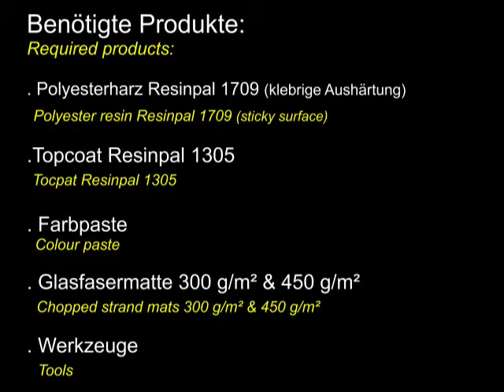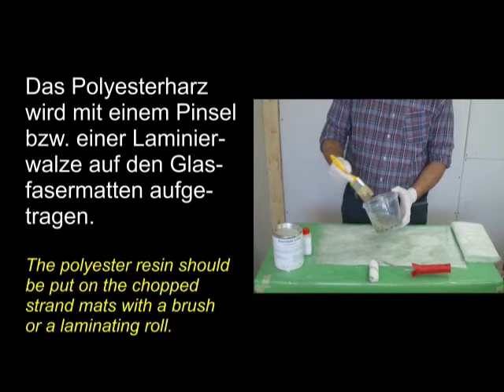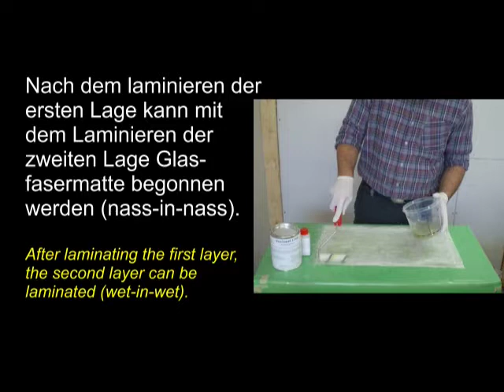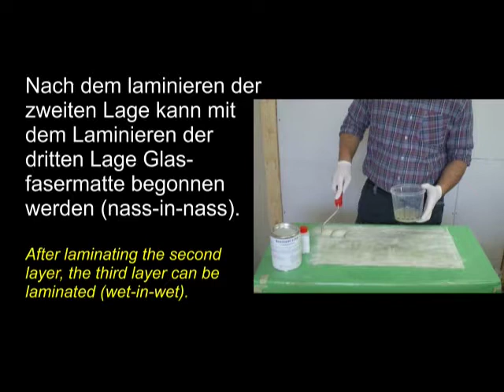Polyesterharz (polyester resin) Resinpal1719 & Topcoat Resinpal 1305 &Glasfasermatte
Anwendung Polyesterharz Resinpal 1719 & Topcoat Resinpal 1305.
Application of polyester resin Resinpal 1709 & Topcoat Resinpal 1305.